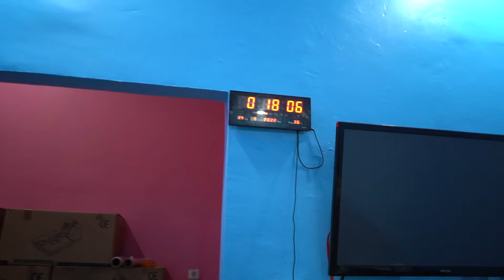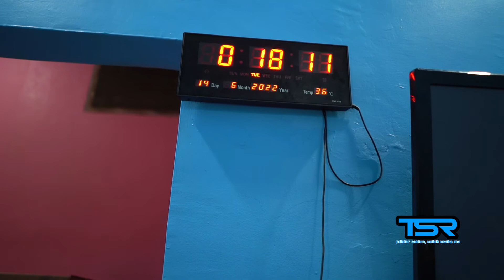PRINTER TSR EXA || MESIN SABLON VIRAL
Kita adalah produsen printer DTG dan DTF pertama di bekasi

Printer Sablon kaos DTG & DTF kita bisa print di :
1. Kaos dewasa
2. Kaos anak
3. Lengan pendek
4. Lengan panjang
5. Jaket
6. Sweater
7. Jeans
8. Kaos kaki
9. Tote bag
10. Polo
11. Kayu
12. Akrilik
13 Jersey